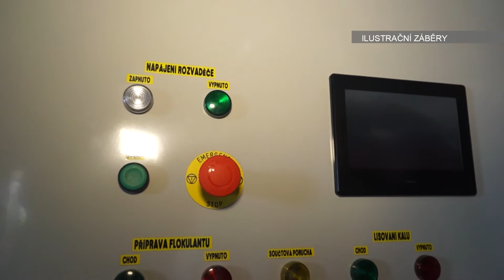Zlínský kraj chce obcím pomoci při přípravě vodohospodářských projektů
V současné době kraj dokončuje plán rozvoje vodovodů a kanalizací pro celé své území.